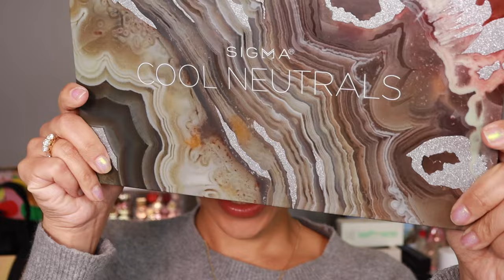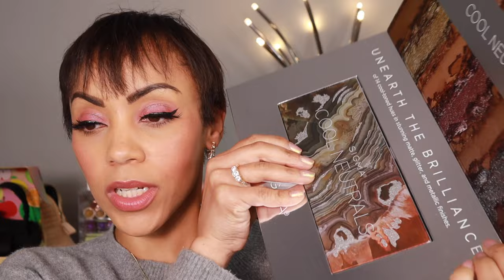Creators and Friends Haul! The (WONDERFUL) Aftermath of my First Influencer Trip! :)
Hi Friends! I had the most incredible week in New Orleans with my fabulous co-content creator friends! I wanted to share some of the beautiful products we were gifted from the various brands that sponsored/supported the trip! So, I hope you’re ok with a long, fun haul! I’m not an expert vlogger, but some of my friends created some awesome vlogs of the experience if you’re interested in learning more and want to know what we got up to in New Orleans. I’m so thankful for the experience!

Vlogs about Creators and Friends!

Just for Fun Style

Codes:

Adept Cosmetics
ERIKA saves 10%

Nomad Cosmetics
ERIKA saves 10% (non-commission)

Sigma Beauty
Code ERIKA saves 10%

Intro and outro Music by DJ GONZ - Where Time Goes (Instrumental)